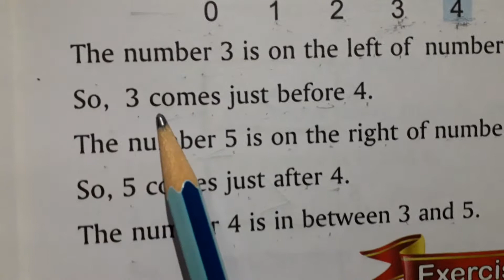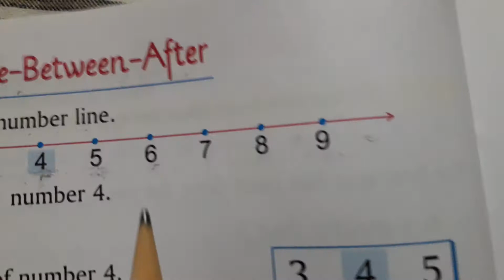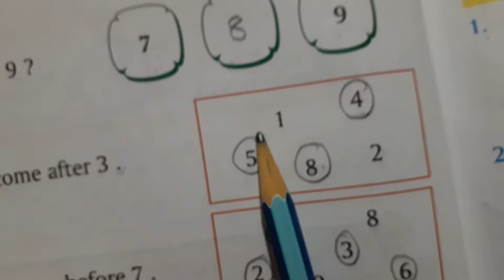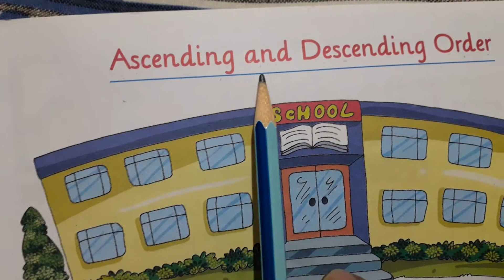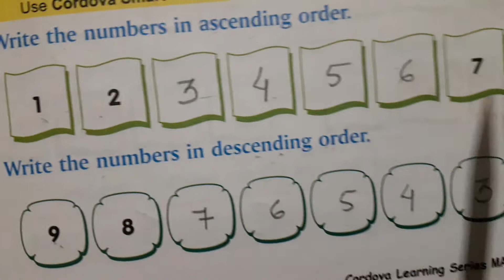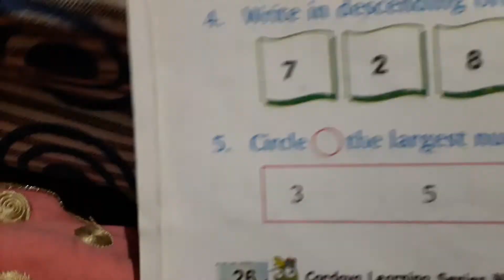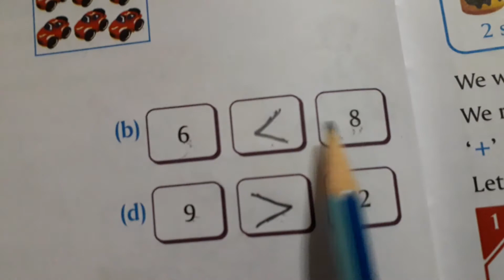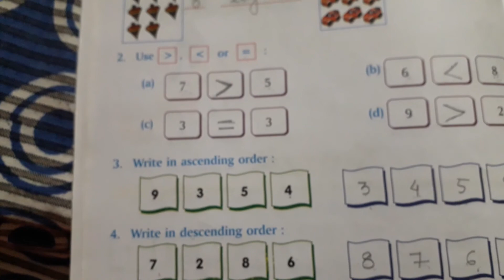Maths Std 1.L.2 Numbers up to 9(Before,Between and After)